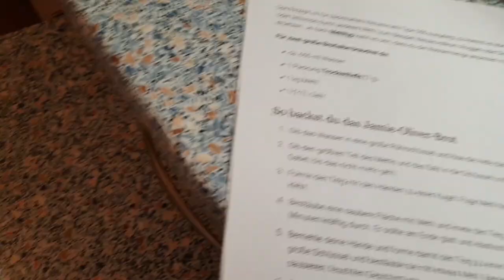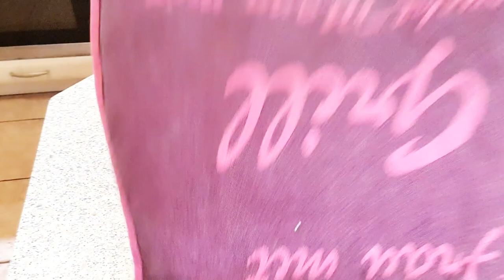#2 | Ein Kleines Bisschen Ungebacken | Mini-Vlog | Ü40 | Jamie Oliver´s Brot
▷ INFOS ZUM AKTUELLEN VIDEO:
Jamies Olivers Brot Rezept:

Es fehlt definitiv Salz